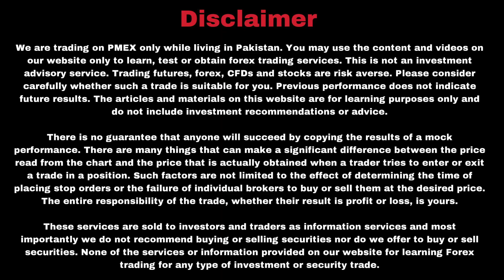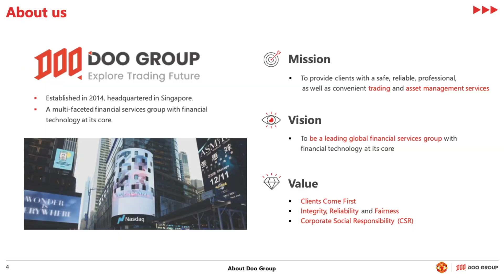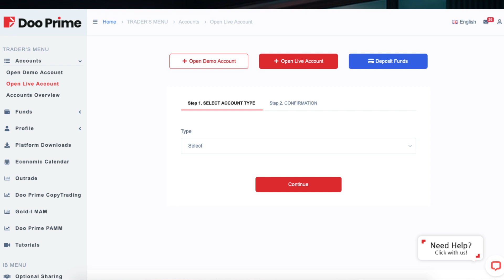Doo Prime 10% Deposit Bonus Offer | DooPrime Deposit | Best Forex Broker | Low Spread Broker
🔵 IN TIKTOK APP Search ID :
▐►Usmaniq533